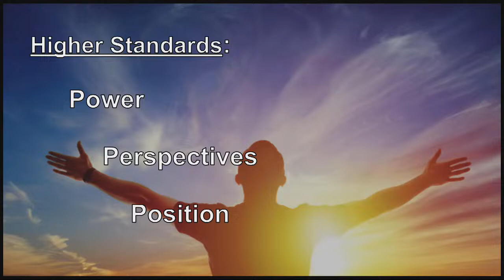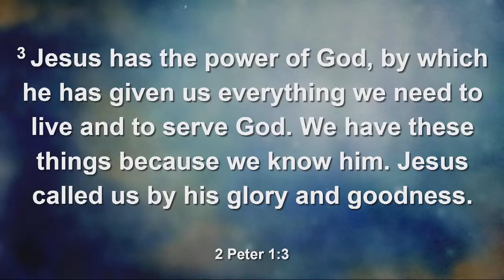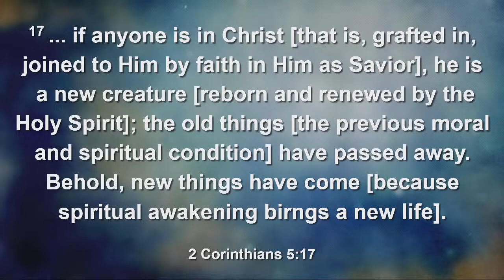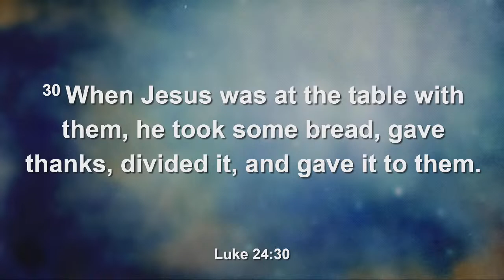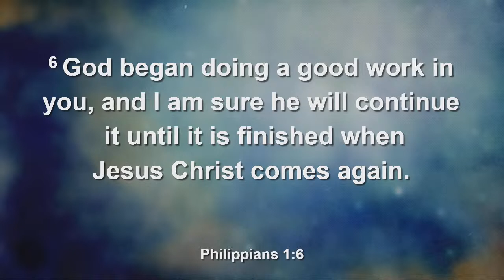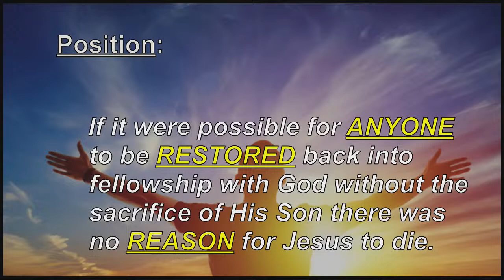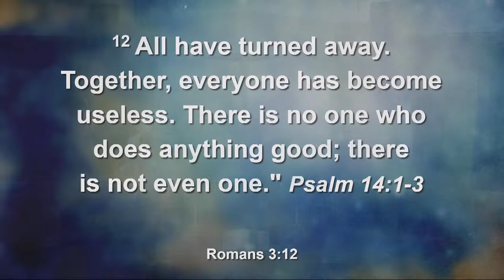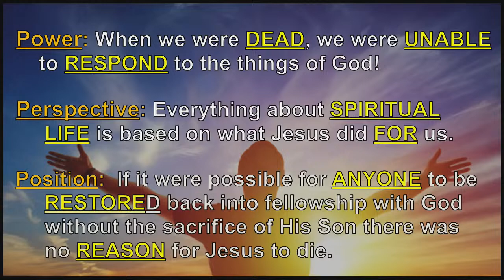14JAN2024 Pastor Darren Theesen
Made Alive: Higher Standards